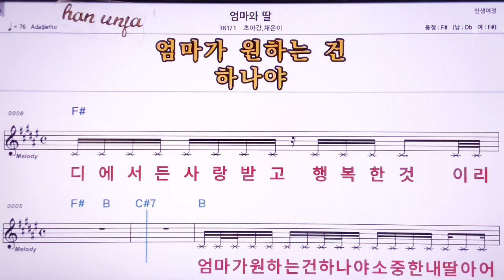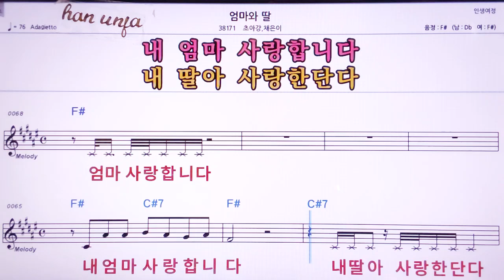💖엄마와 딸/초아강*채은이 👍MR,노래방, 악보, 코드,Karaoke With Sheet Music